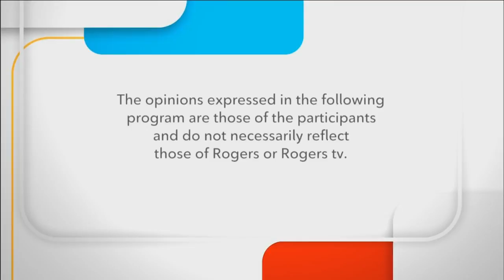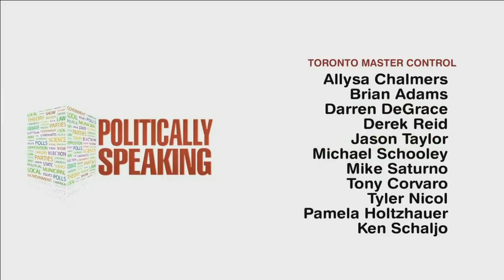Politically Speaking Insights & Issues: Covid-19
Join Dave Szollosy host of Politically Speaking Insights & Issues as he speaks with the Associate Medical Officer of Health for York Region about Covid-19.  Learn what the coronavirus is and how you can help protect your family from this new virus.